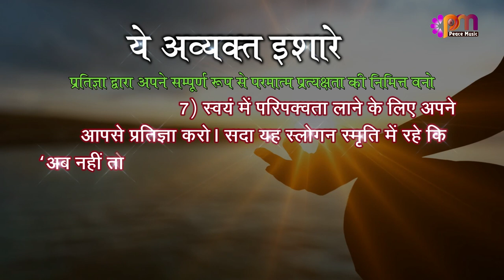7 Feb 2023 अव्यक्त इशारा (Avyakt Ishara)